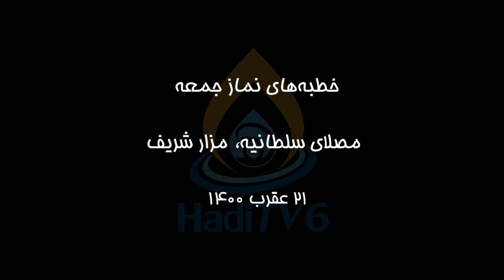خطبه‌های نماز جمعه مزار شریف، ۱۴۰۰.۸.۲۱